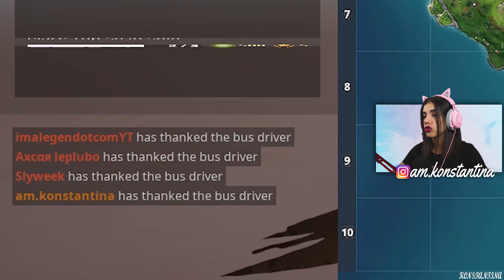ΚΩΝΣΤΑΝΤΙΝΑ ΕΝΑΝΤΙΟΝ ΖΟΜΠΙ ΣΤΟ FORTNITE | GamerKonstantina